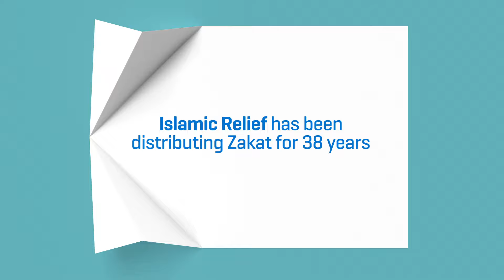Zakat Could End Global Poverty - The Power of Zakat | Islamic Relief UK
This Ramadan we want to impress upon everyone the importance of Zakat. Zakat could have the power to end global poverty – this is the power of Zakat.

According to the UN, the amount needed to achieve the first two Sustainable Development Goals – to end extreme poverty and hunger globally – is approximately $300 billion.

Prophet Muhammad (peace be upon him) was sent to bring Islam to the entire world. So if we imagine that everyone around the globe gave 2.5% of their wealth to those in need, the annual amount would be trillions of dollars. Imagine what could be done with that!

Yes – Zakat could have the power to end poverty. If everyone around the world gave 2.5% of their wealth as Zakat we could end poverty together, SubhanAllah!

Islamic Relief Worldwide was established in 1984, and since then we have become a trusted distributor of Zakat to people in 34 countries around the world. We give this essential relief to those in need overseas, and at home in the UK as well. With us, your Zakat benefits millions of people each year, and every day our teams see the difference it makes in their lives.

With your Zakat, we can bring relief and hope to people in desperate need. Find out more about the Power of Zakat